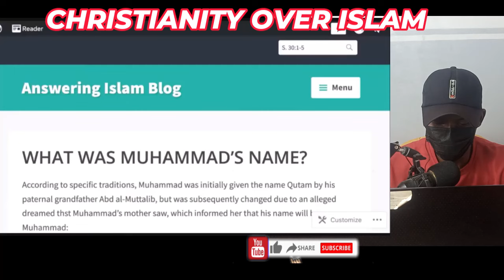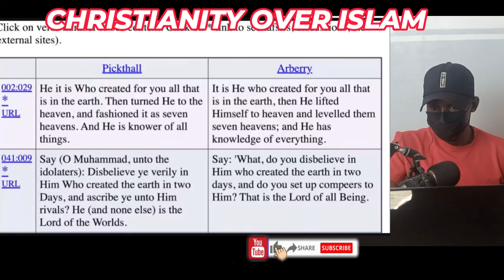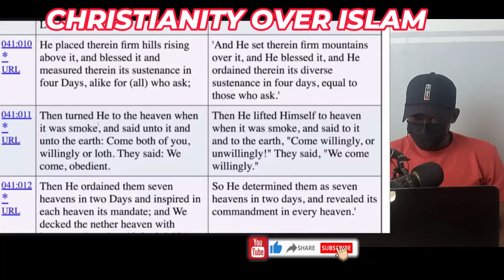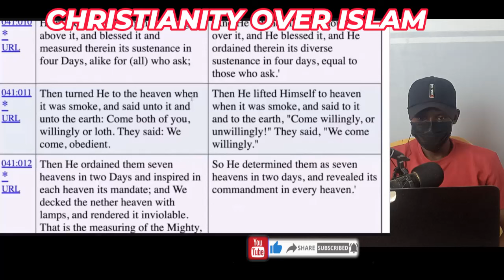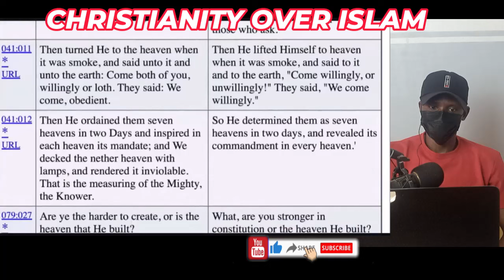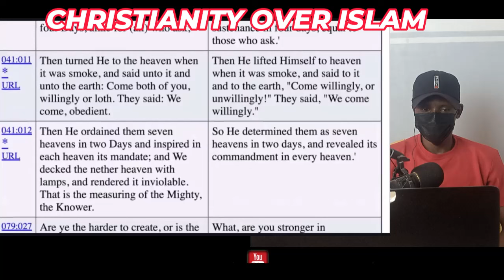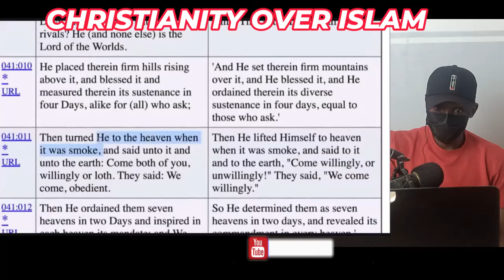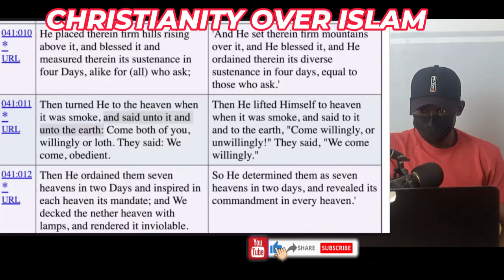Muslim CONFRONTED CHRISTIAN & Got STUNNED On Quran Contradiction [Debate] - Sam Shamoun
1  This video has no negative impact on the original works (It would actually be positive for them)
2-This video is also used for teaching purposes.
3-It is transformative in nature.
4-I ONLY used bits and pieces of videos to get the point across where necessary.